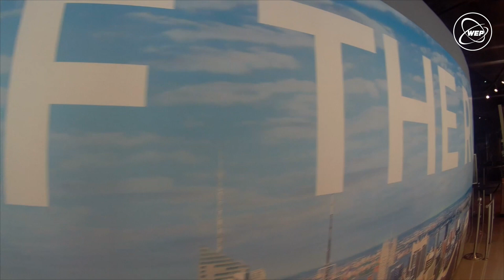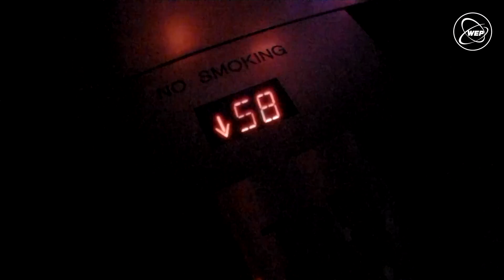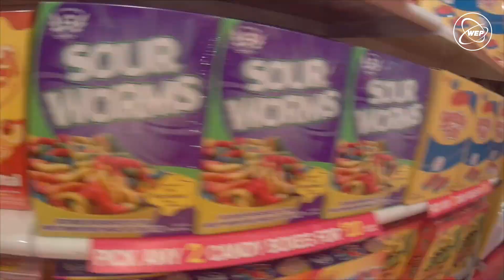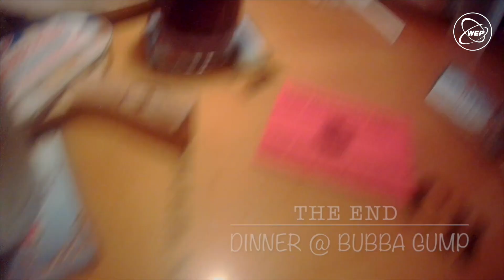WEP: My New York City Trip (Louise)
Ontdek de New York City-trip door de ogen van onze deelnemers!